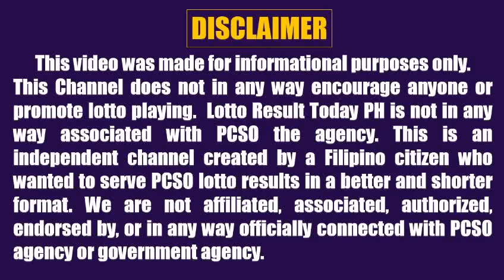Lotto Result Today 2pm June 17 2022 Swertres Ez2 Pcso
Here are the pcso lotto result today 2pm Draw June 17, 2022

The pcso lotto results today games this 2pm afternoon are:
3D Lotto (Swertres)
2D Lotto (Ez2)